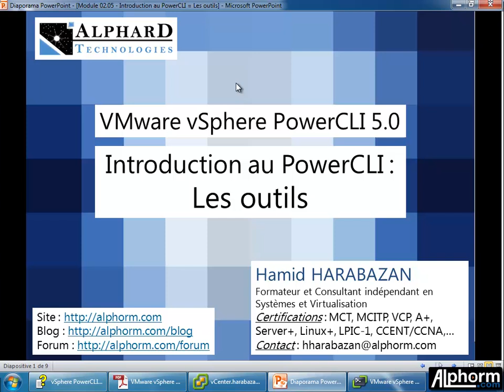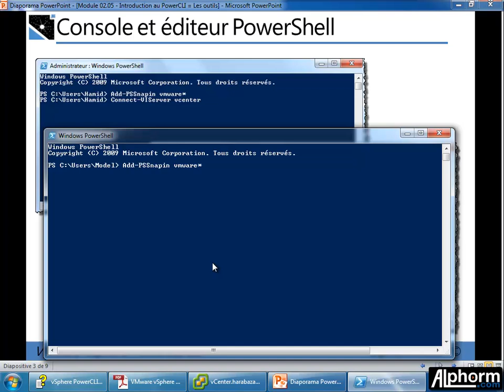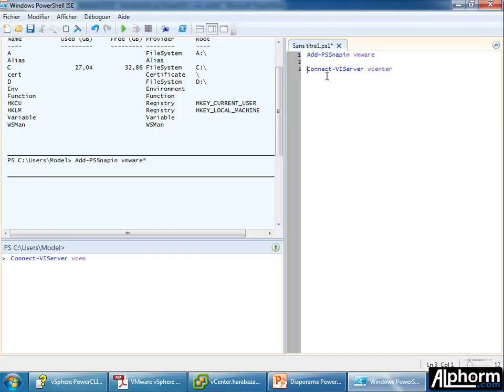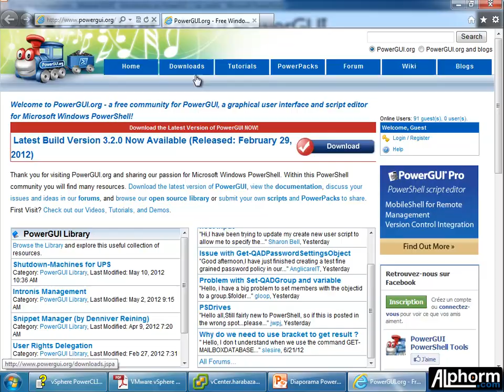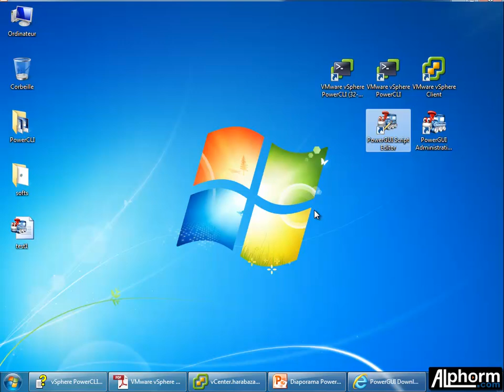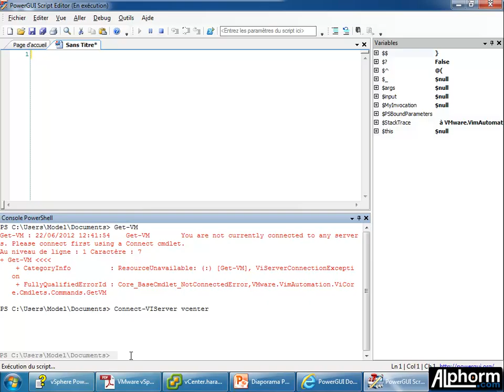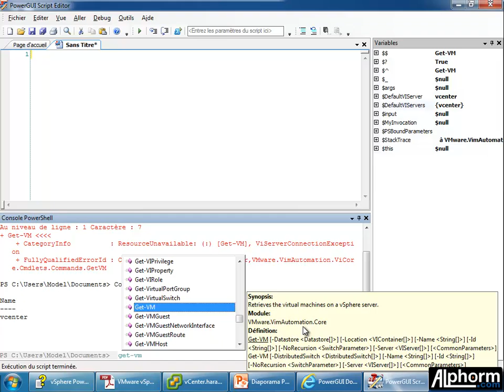alphorm.com | Formation PowerCLI 5.0 (7/40) Les outils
Cette formation est réalisée par Hamid HARABAZAN pour la platforme alphorm.com
Cette formation est juste une version de démonstration de la formation complète qui sera disponible sur la plateforme à partir du mi-Septembre 2012.

Cette vidéo est organisée comme suivant :

- Console PowerCLI
- Console et éditeur PowerShell
- Console et Editeur PowerGUI
- PowerVI - PowerScripter
- Console2
- Onyx
- D'autres outils

Très bonne formation.